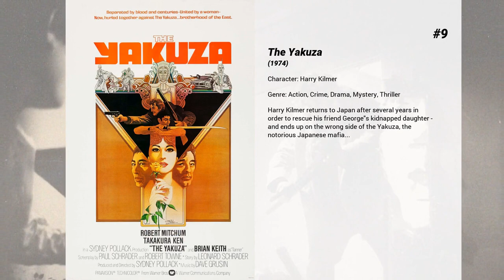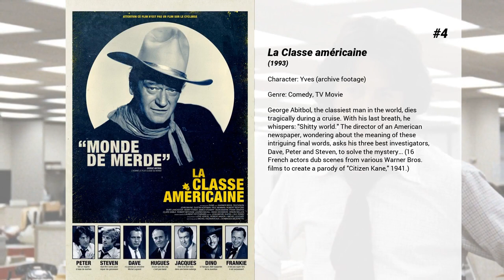Best Robert Mitchum movies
Welcome to... Best Robert Mitchum movies! In our channel you will find hundreds of TOPS and rankings of the best films of all genres, actors and nationalities.

Best Robert Mitchum movies presents...

15. Angel Face
An ambulance driver gets involved with a rich girl that might have a darker side.

14. The Enemy Below
The crew of the American destroyer escort, the USS Haynes, detects a German U-Boat—resulting in a prolonged, deadly battle of wits.

13. Cape Fear
Sam Bowden is a small-town corporate attorney. Max Cady is a tattooed, cigar-smoking, bible-quoting, psychotic rapist. What do they have in common? Fourteen years ago, Sam was a public defender assigned to Max Cady's rape trial, and he made a serious error: he hid a document from his illiterate client that could have gotten him acquitted. Now, the cagey, bibliophile Cady has been released, and he intends to teach Sam Bowden and his family a thing or two about loss.

12. Dead Man
On the run after murdering a man, accountant William Blake encounters a strange North American man named Nobody who prepares him for his journey into the spiritual world.

11. El Dorado
Cole Thornton, a gunfighter for hire, joins forces with an old friend, Sheriff J.P. Hara. Together with an old indian fighter and a gambler, they help a rancher and his family fight a rival rancher that is trying to steal their water.

10. What a Way to Go!
A four-time widow discusses her four marriages, in which all of her husbands became incredibly rich and died prematurely because of their drive to be rich.

9. The Yakuza
Harry Kilmer returns to Japan after several years in order to rescue his friend George's kidnapped daughter - and ends up on the wrong side of the Yakuza, the notorious Japanese mafia...

8. Ryan's Daughter
An Irish lass is branded a traitor when she falls for a British soldier.

7. Tombstone
Legendary marshal Wyatt Earp, now a weary gunfighter, joins his brothers Morgan and Virgil to pursue their collective fortune in the thriving mining town of Tombstone. But Earp is forced to don a badge again and get help from his notorious pal Doc Holliday when a gang of renegade brigands and rustlers begins terrorizing the town.

6. Cape Fear
Sam Bowden witnesses a rape committed by Max Cady and testifies against him. When released after 8 years in prison, Cady begins stalking Bowden and his family but is always clever enough not to violate the law.

5. The Longest Day
The retelling of June 6, 1944, from the perspectives of the Germans, US, British, Canadians, and the Free French. Marshall Erwin Rommel, touring the defenses being established as part of the Reich's Atlantic Wall, notes to his officers that when the Allied invasion comes they must be stopped on the beach. "For the Allies as well as the Germans, it will be the longest day"

4. La Classe américaine
George Abitbol, the classiest man in the world, dies tragically during a cruise. With his last breath, he whispers: "Shitty world." The director of an American newspaper, wondering about the meaning of these intriguing final words, asks his three best investigators, Dave, Peter and Steven, to solve the mystery… (16 French actors dub scenes from various Warner Bros. films to create a parody of "Citizen Kane," 1941.)

3. Out of the Past
Jeff Bailey seems to be a mundane gas station owner in remote Bridgeport, CA. He is dating local girl Ann Miller and lives a quiet life. But Jeff has a secret past, and when a mysterious stranger arrives in town, Jeff is forced to return to the dark world he had tried to escape.

2. The Friends of Eddie Coyle
An aging hood is about to go back to prison. Hoping to escape his fate, he supplies information on stolen guns to the feds, while simultaneously supplying arms to his bank robbing chums.

1. The Night of the Hunter
In the Deep South, a serial-killing preacher hunts two young children who know the whereabouts of a stash of money.